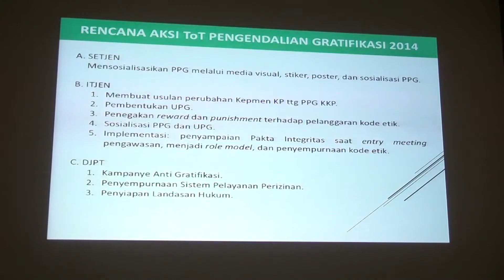Kolaborasi Tunas Integritas KKP Tahun 2017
20 Maret 2017